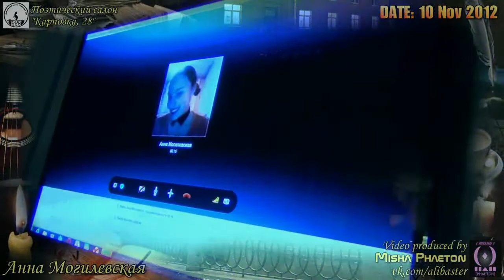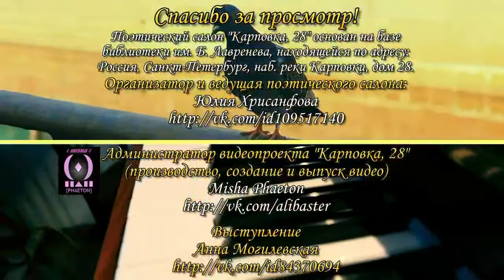Пс "Карповка, 28" - Удалённый поэт